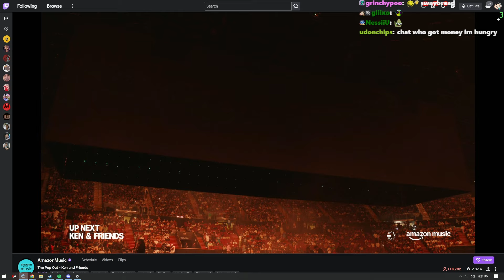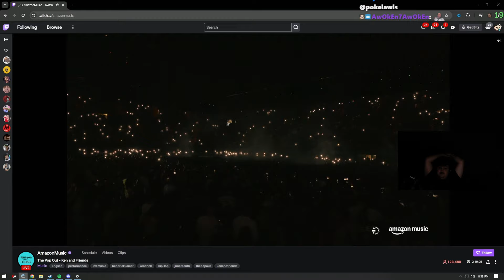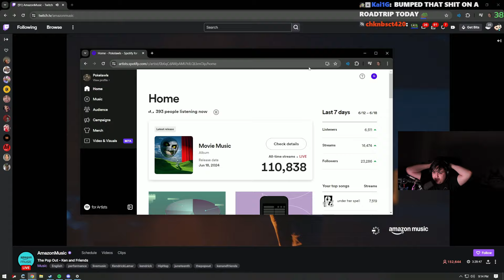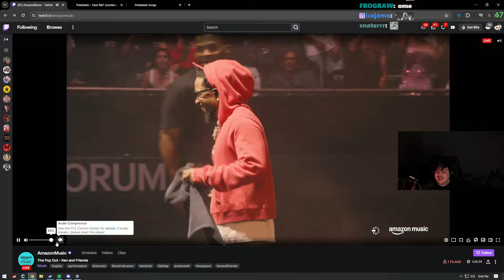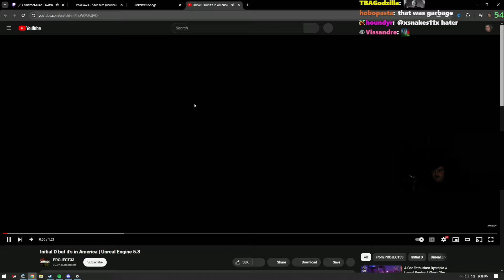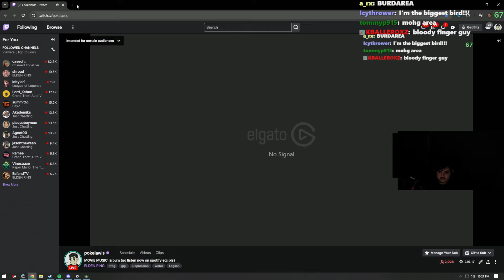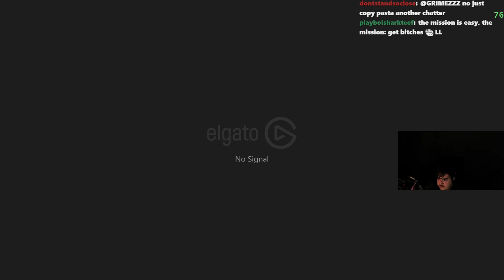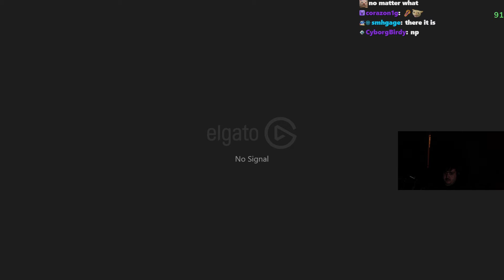Pokelawls Live VOD - JUNE 19 2024 PART 1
Stream Title: MOVIE MUSIC !album (go listen now on spotify etc pls)

00:00:00 Just Chatting
01:57:44 ELDEN RING